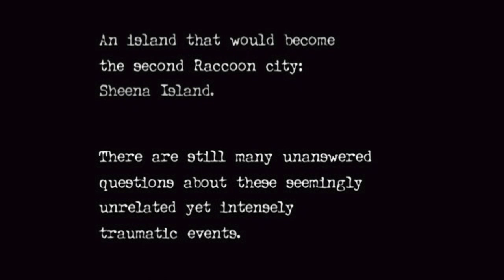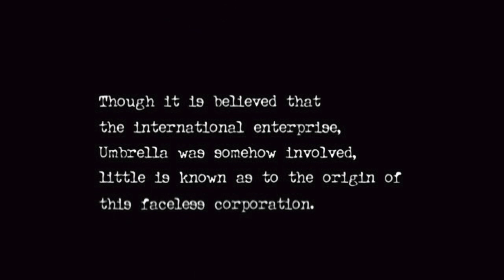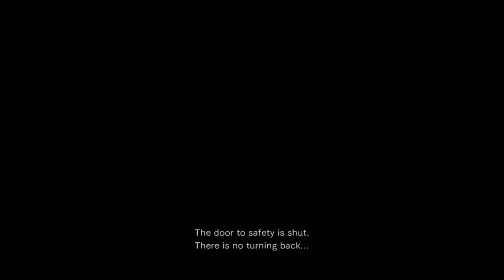Resident Evil Zero HD W/ Brucius [HARD] Part 1: Quiet Sexy Playthrough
We're playing Resident Evil Zero Remastered HD this time in Hard Mode for the Playstation 4. We start off with Rebecca Chambers investigating a mysterious train in search of Billy Coen, ex cool-guy con. Then there are some zombies and stuff like that.